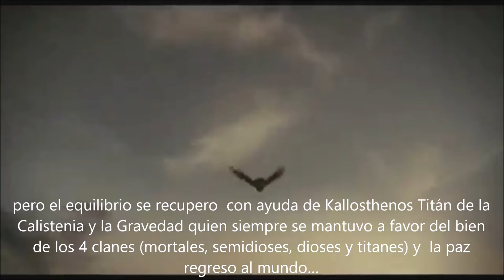Inmortales Teaser prueba.